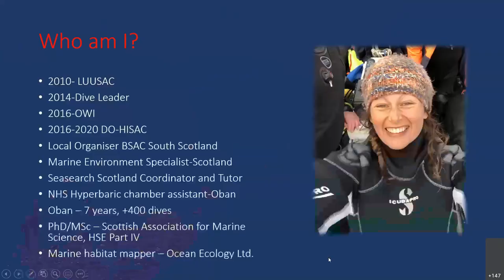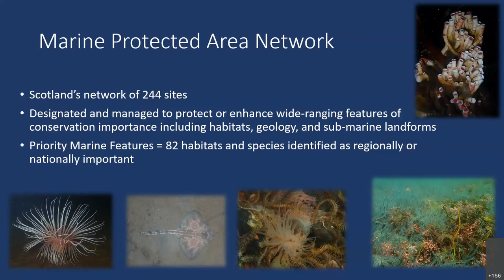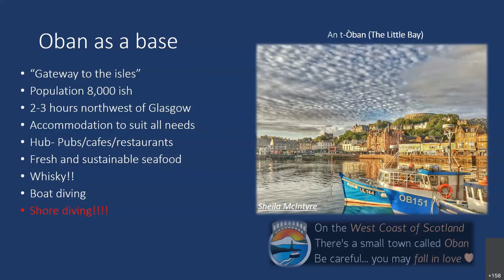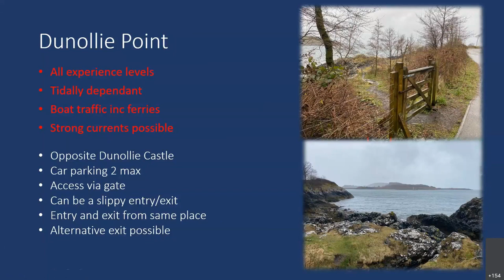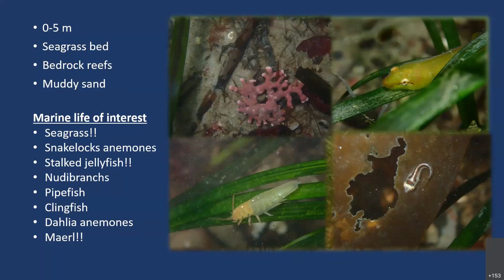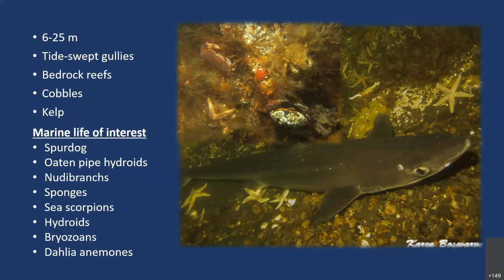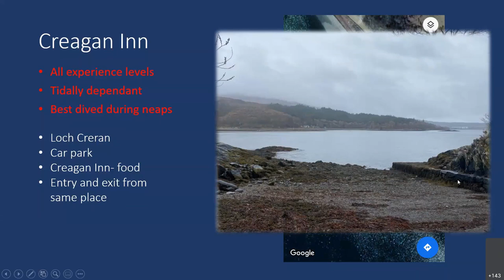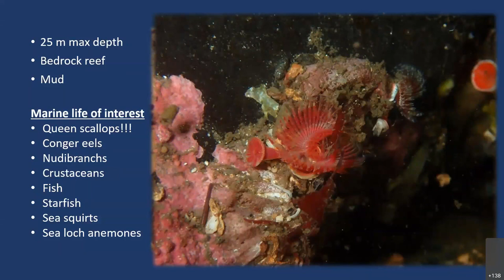Diving Scotland's West Coast | Webinar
In this webinar, BSAC Marine Environment Specialist Karen Boswarva takes us on a journey around her favourite dive sites on the West Coast of Scotland and discusses the species to look out for when diving these locations.